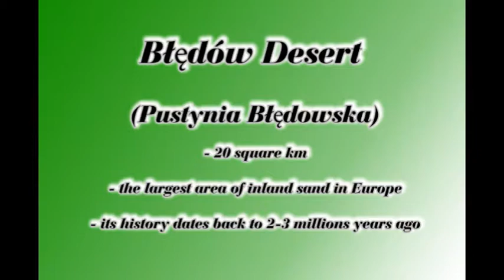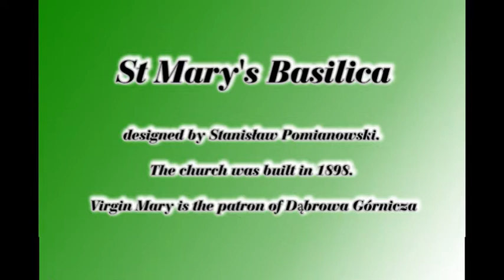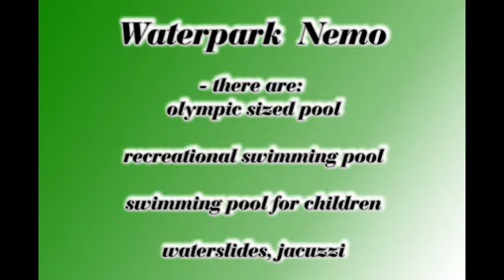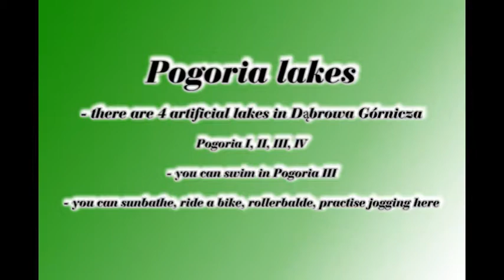DABROWA GORNICZA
Presentation of Dąbrowa Górnicza prepared by students from Zespół Szkół nr 3 for eTwinning project "Different cities one family"